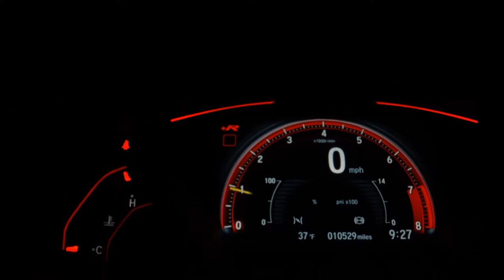VOLKSWAGEN TIGUAN - 2019 - Santo André/SP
Veículo: VOLKSWAGEN / TIGUAN 1.4 250 TSI TOTAL ALLSPACE COMFORTLINE
Ano: 2019/2019
Combustível: FLEX
Portas: 4 PORTAS
Câmbio: Automático
Cor: BRANCA
KM: 49.074

✅ Air Bag
✅ Alarme
✅ Ar Condicionado
✅ Ar Quente
✅ CD Player
✅ Desembaçador Traseiro
✅ Direção Hidráulica
✅ Disqueteira
✅ DVD Player
✅ Encosto de Cabeça Traseiro
✅ Farol Xenônio
✅ Freio ABS
✅ GPS
✅ Rádio
✅ Rádio e MP3
✅ Retrovisor Fotocrômico
✅ Retrovisores Elétricos
✅ Teto Solar
✅ Tração 4x4
✅ Travas Elétricas
✅ Vidros Elétricos
✅ Volante com Regulagem de Altura
✅ Limpador Traseiro
✅ Kit Multimídia
✅ Trio Elétrico
✅ Piloto Automático
✅ Farol de Neblina
✅ Entrada USB
✅ Bluetooth
✅ Porta Copos
✅ Trava Elétrica Central
✅ Bancos Elétricos
✅ Direção Elétrica
✅ Câmbio no Volante (Borboleta)
✅ Ar Digital
✅ 7 Lugares
✅ Abertura Porta Malas por Controle Remoto
✅ Android Auto
✅ Apple CarPlay
✅ Sistema ISOFIX
✅ Start-Stop
✅ Bancos Esportivos
✅ Console Central
✅ Protetor de Cárter
✅ Rádio USB
✅ Retrovisor Retrátil
✅ Som Original